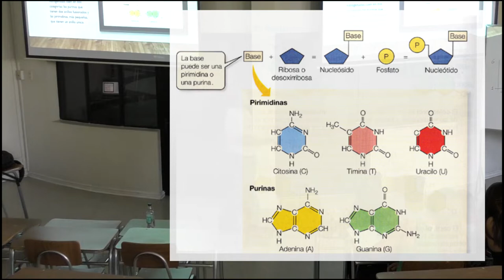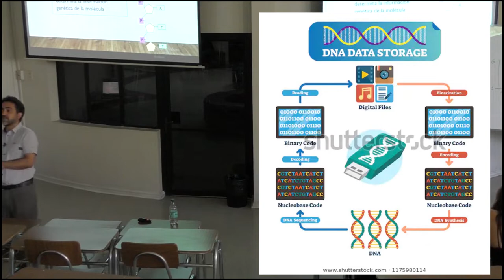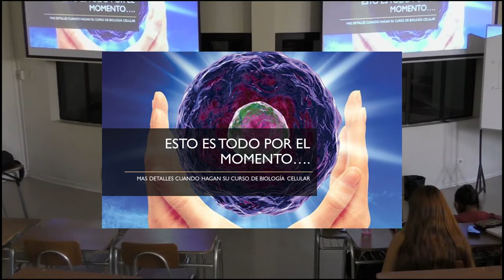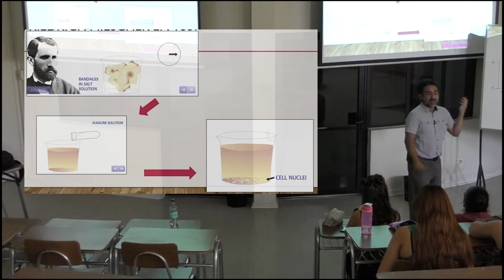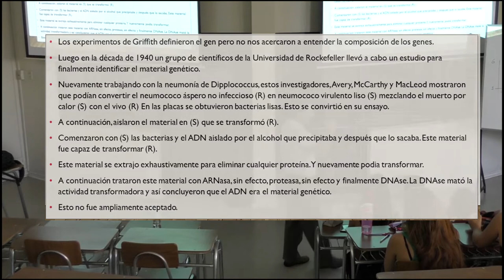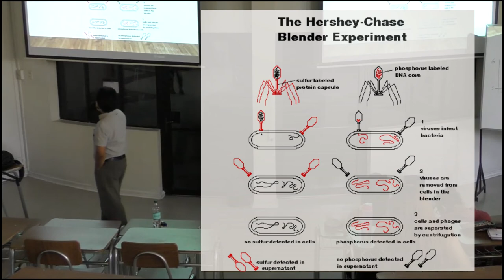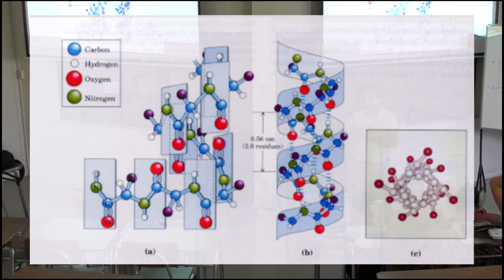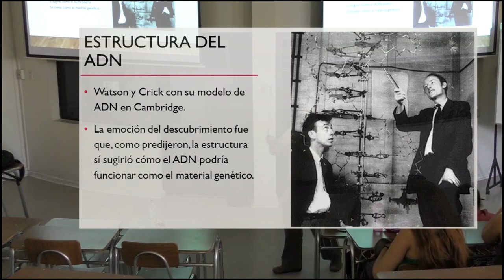Clase5 Macromoléculas 2, Ácidos nucleicos Biología General 66300, USACH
Clase5 Macromoléculas 2, Ácidos nucleicos Biología General 66300, USACH 2018. Carreras Pedagogía en Química y Biología y  Licenciatura en Química, Facultad de Quimica y Biología, Universidad de Santiago de Chile. Profesor Carlos Rozas